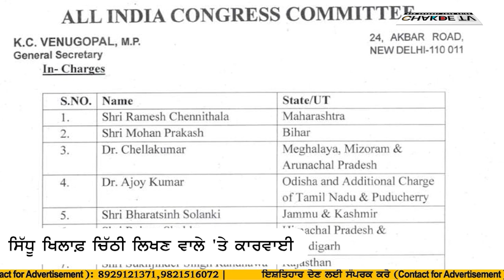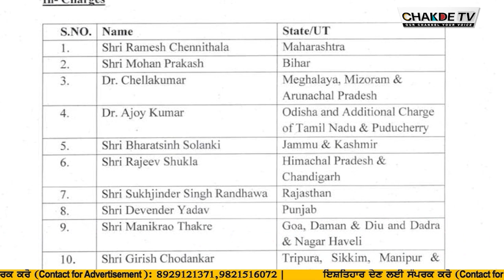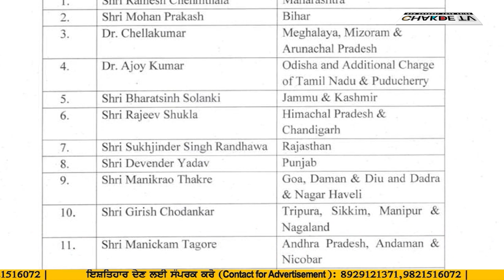ਸਿੱਧੂ ਖਿਲਾਫ਼ ਚਿੱਠੀ ਲਿਖਣ ਵਾਲੇ 'ਤੇ ਕਾਰਵਾਈ... ਹਾਈਕਮਾਨ ਨੇ ਬਦਲ ਦਿੱਤਾ ਪੰਜਾਬ ਕਾਂਗਰਸ ਦਾ ਇੰਚਾਰਜ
ਸਿੱਧੂ ਖਿਲਾਫ਼ ਚਿੱਠੀ ਲਿਖਣ ਵਾਲੇ 'ਤੇ ਕਾਰਵਾਈ
ਹਾਈਕਮਾਨ ਨੇ ਬਦਲ ਦਿੱਤਾ ਪੰਜਾਬ ਕਾਂਗਰਸ ਦਾ ਇੰਚਾਰਜ